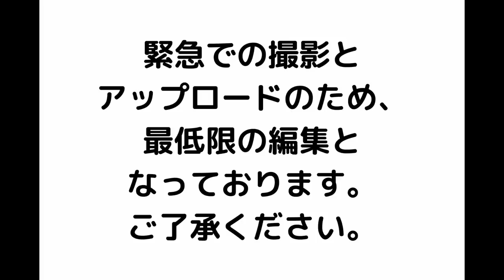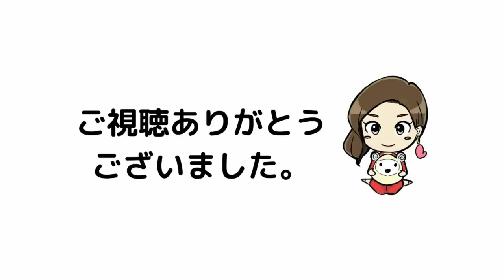近藤真彦さんの不倫相手疑惑について回答します。【オーダースーツ会社の女性社長】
週刊文春の近藤真彦さんの不倫報道について

勝 友美
株式会社muse　代表取締役

アパレル販売員から始まり、初日にトップセールスとなる。
ヘッドハンティングにより国内外でのスタイリスト経験を経た後、テーラーの世界へ転身。
28歳で自社ブランド『muse stylelab』を立ち上げ、独立。
「夢を叶えるヴィクトリースーツ」として多くのエグゼクティブより支持を受け、現在に至る。

2017年6月、ブランド名を『muse style lab』改め『Re.muse』へ改名。
著書に『営業は「バカ正直」になればすべてうまくいく！』（SB クリエイティブ）
2018年2月、9月にテーラーとしては日本初のミラノコレクション出場を果たす。
10月にはインドファッションウィークに出場。 NHK、日本テレビを始め、多数のメディアに取り上げられている。

◆勝 友美のことがよくわかる動画について

・NEWS PICS出演動画
ファッションバイヤーMBと「未来のビジネスファッション」を徹底議論